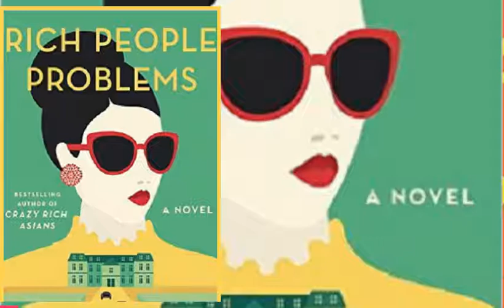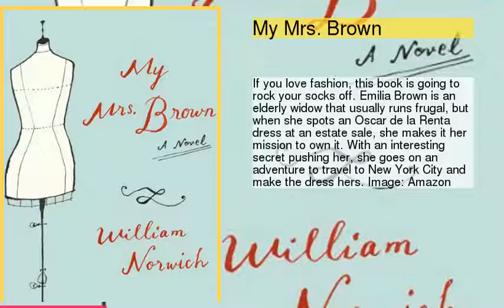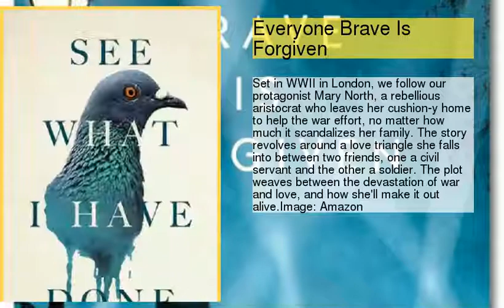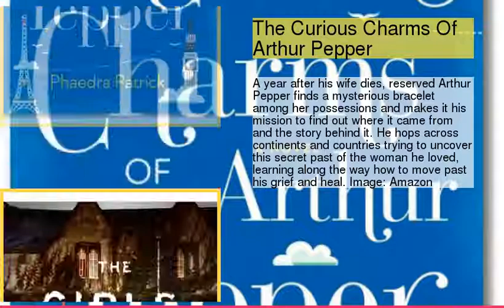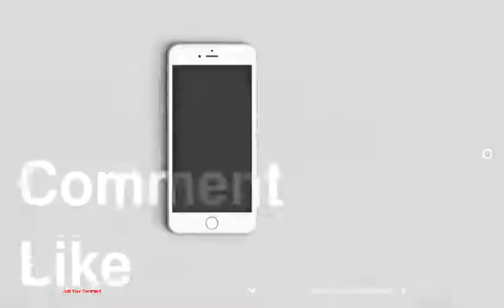Fab Books To Read This Summer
be creativo
1 : The Hating Game
2 : All Stories Are Love Stories
3 : Rich People Problems
4 : We Crossed a Bridge and It Trembled: Voices from Syria
5 : My Mrs. Brown
6 : Everyone Brave Is Forgiven
7 : See What I Have Done
8 : The Curious Charms Of Arthur Pepper
9 : The Girls In The Garden
10 : Exit West
11 : Road to Jonestown
12 : The Good Widow
13 : The Lost Letter
14 : Dear Cyborgs
15 : A Lady Of Good Family